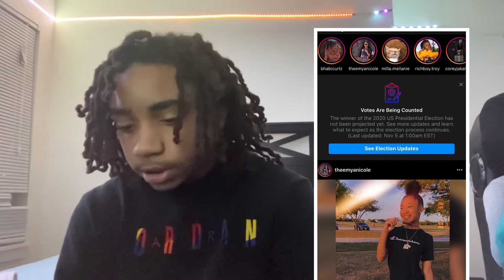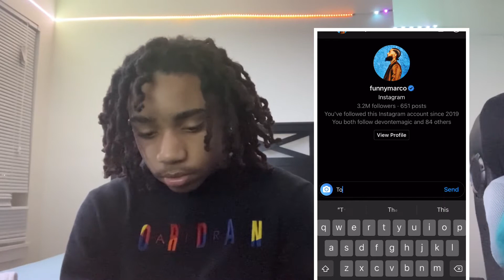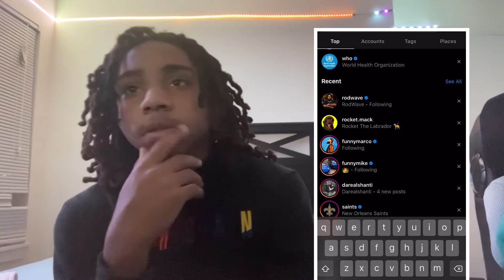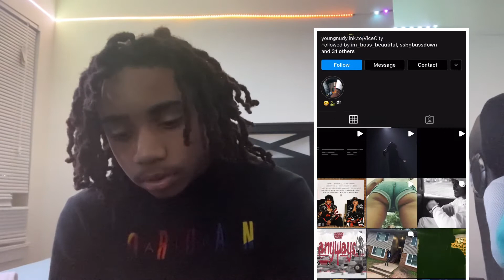I DM celebrity’s to see if they reply-DREADHEADQUA